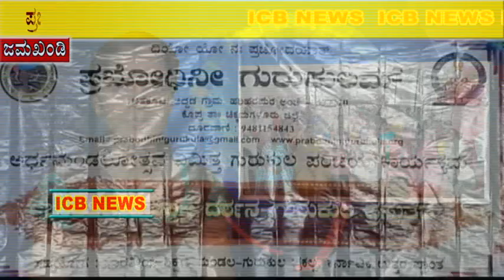ಪ್ರಮೋಧೀನಿ ಗುರುಕುಲ ಅರ್ಧಮಂಡಲೋತ್ಸವ ನಿಮಿತ್ಯ ಗುರುಕುಲ ಪರಿಚಯ ಕಾರ್ಯಕ್ರಮ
ICB NEWS JAMAKHANDI